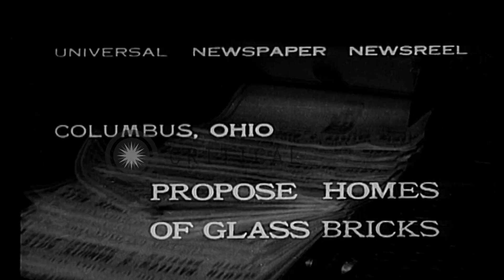Glass bricks are made at a factory in Columbus, Ohio. HD Stock Footage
Glass bricks are made at a factory in Columbus, Ohio.

Men dump cartons filled with scrap glass outside a factory in Columbus, Ohio. Machinery inside the factory forms the walls of each glass brick, and a worker inserts a glass top on each to complete it. A glass block shatters when tested by a machine. A structure made of glass bricks is displayed. Location: Columbus Ohio. Date: October 10, 1932.

57,000+ broadcast-quality historic clips for immediate download.